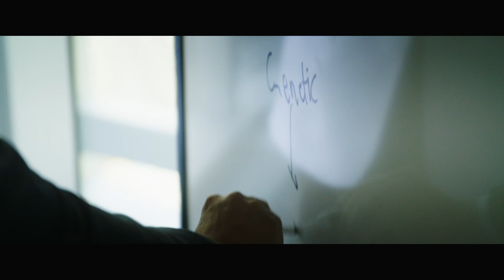Beyond the Code: Advancing Early Pancreatic Cancer Diagnoses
Discover the impact of artificial intelligence on the future of pancreatic cancer in the online series Beyond the Code. Early diagnosis is crucial for pancreatic cancer outcomes. Learn how AI is being used by doctors to help detect the disease up to a year before symptoms appear.

This video was produced for Mayo Clinic by BBC StoryWorks Commercial Productions.